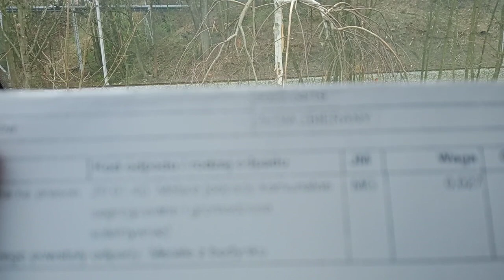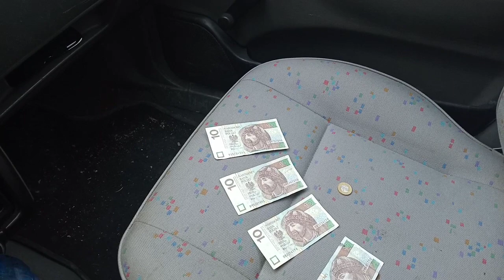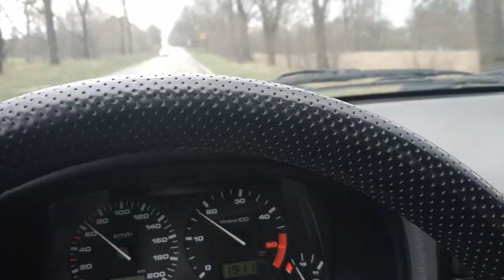42 złote na ziemi leżało